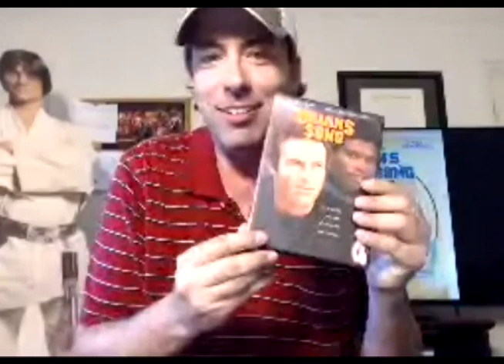The No Name Cinema Society Sound Off #34 (Episode 50.4) - Top 5 Sports Biopics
The No-Name Cinema Society concludes their 50th set of episodes as they usually do - with their SoundOff - a freeform segment that features JB, Drunk Davie and Alex Evans. Tonight, they'll examine This Day in History, re-evaluate Fantastic Voyage (Richard Fleischer, 1966), introduce a new segment spotlighting character actors and JB will count down his Top 5 Sports Biopics.